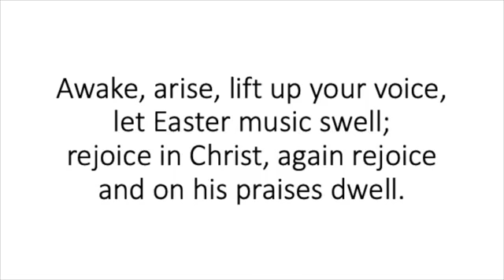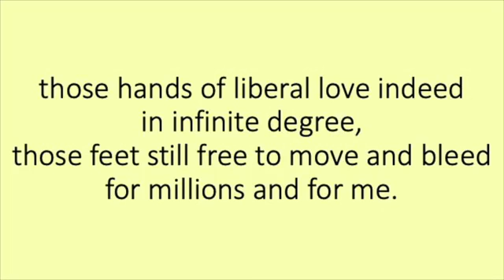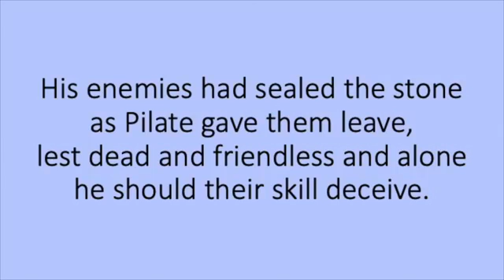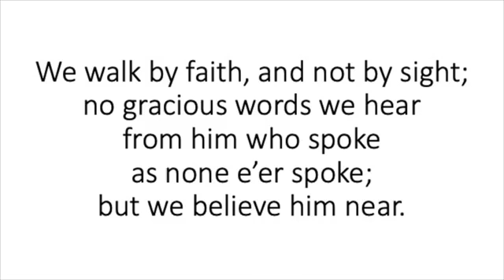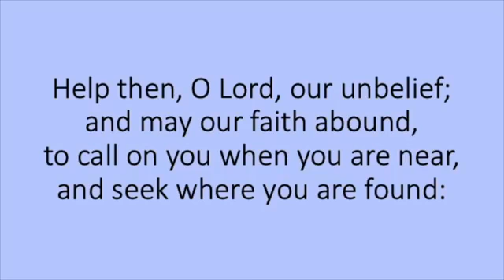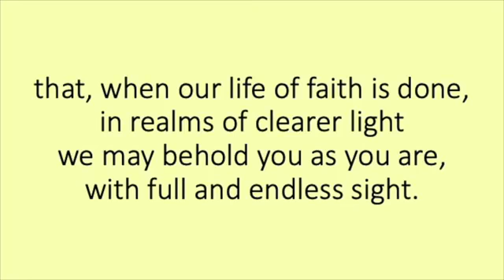4/11/21 An Offering of Reflection, Prayer & Music - First Sunday after Easter